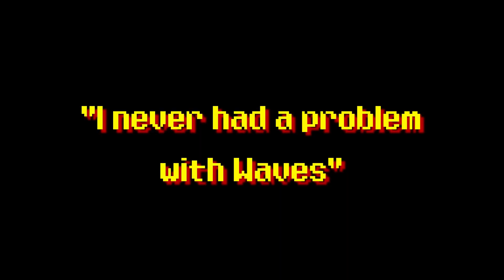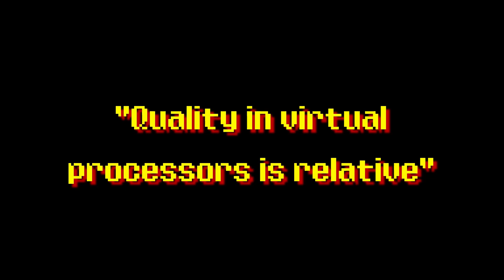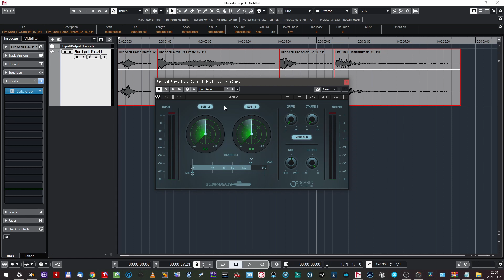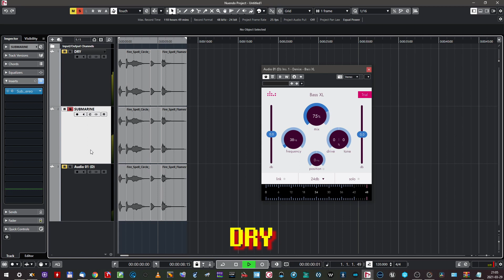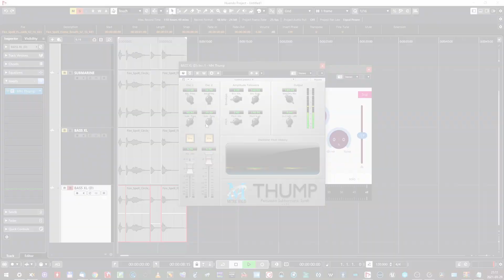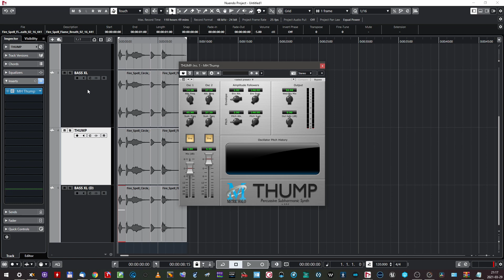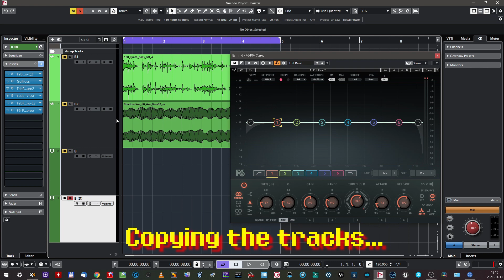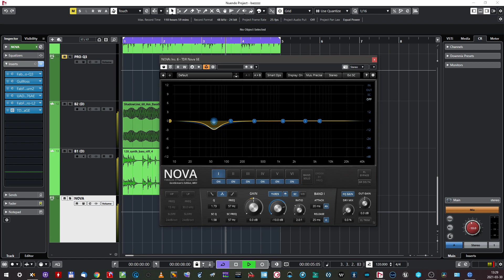I quit using WAVES! pt. 2 (clarification + replacing Submarine and F6)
Hello, people inhabitating web browsers!

It's me, Paul, and here comes the second part of my video on quitting Waves.

NOTE: GET HEADPHONES or SPEAKERS that are capable of reproducing 40 HZ AND BELOW. This is how low we'll get today :)

0:00 Intro + clarification
5:46 WARNING
6:35 Waves Submarine
8:17 Bass XL by Denise Audio
9:09 Rootone by Leapwing
9:42 Metric Halo Thump
10:56 Max Punch by Voxengo
11:37 Lowender by reFuse
12:04 Test results
12:39 Waves F6
15:01 Pro-Q3 by FabFilter
16:52 Nova GE by TDR
18:05 Test results
19:22 Summing the things up